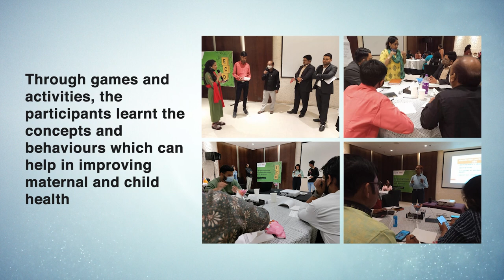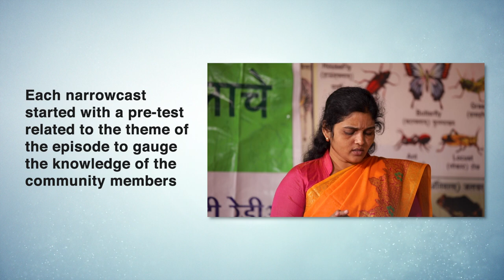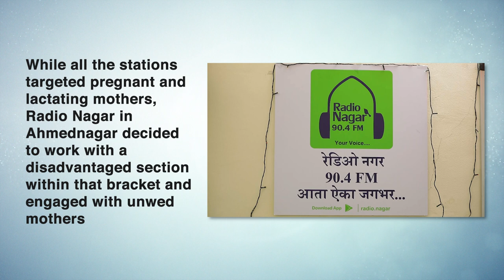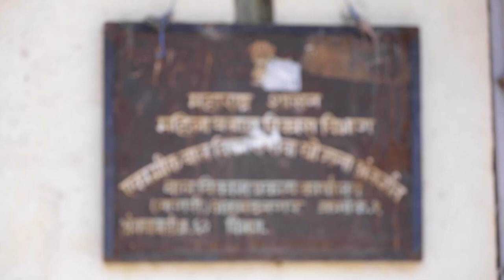RADIO NAGAR, Ahmednagar Documentary